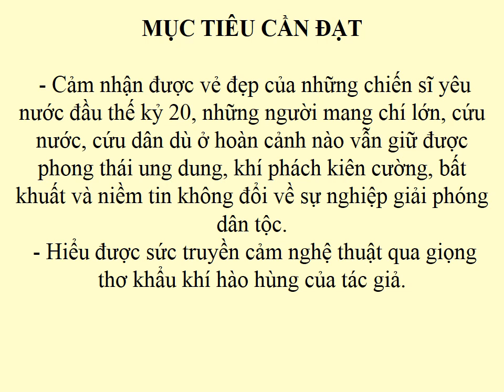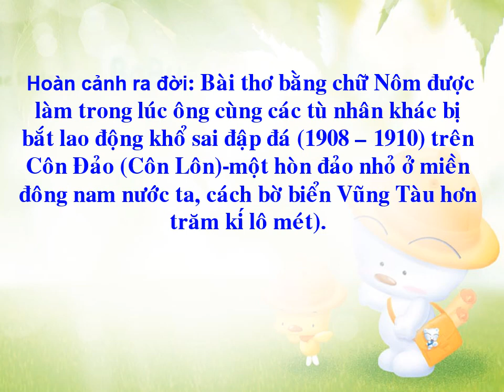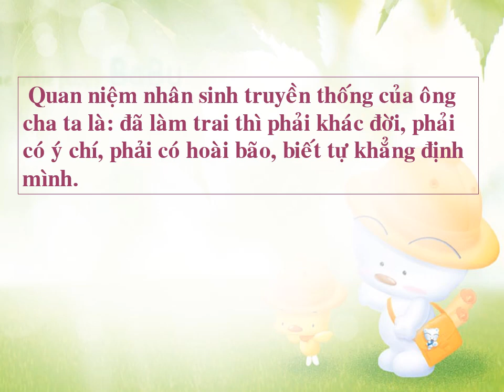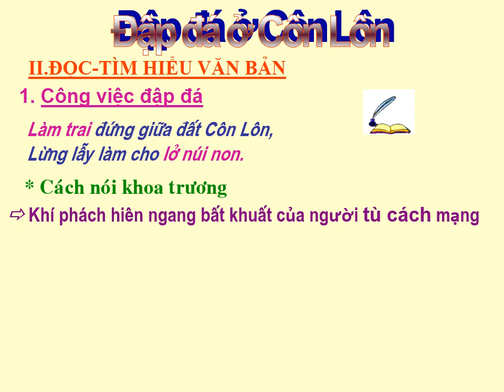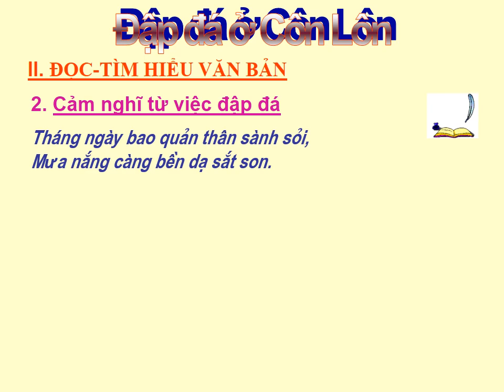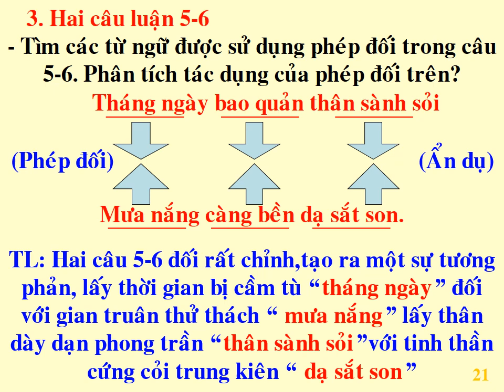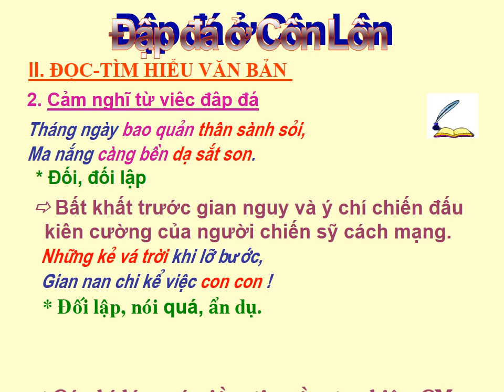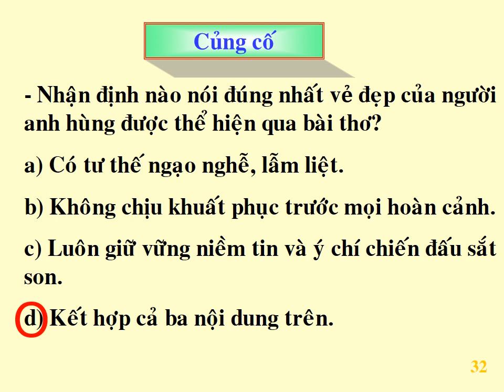NGỮ VĂN 8 (Tuần 14 / HK1) - ĐẬP ĐÁ Ở CÔN LÔN